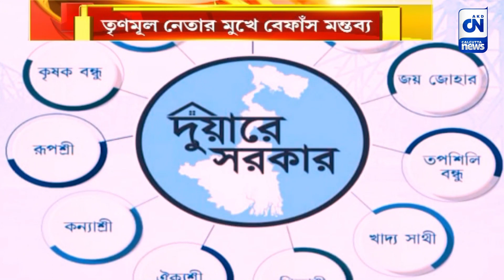বিজেপি করলে 'লক্ষ্মী'-বাদ? তৃণমূল নেতার মুখে বেফাঁস মন্তব্য | ক্যালকাটা নিউজ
বিজেপি করলে 'লক্ষ্মী'-বাদ? তৃণমূল নেতার মুখে বেফাঁস মন্তব্য

বিজেপির ঝাণ্ডা হাতে গেলে বন্ধ হবে লক্ষ্মীর ভাণ্ডার? প্রকল্প তবে কার? সরকারের নাকি তৃণমূলের? সরকারের নির্দেশে চালু হওয়া প্রকল্প কোন সাহসে বন্ধ করতে পারেন শাসক নেতারা? প্রশ্ন উঠছেই।